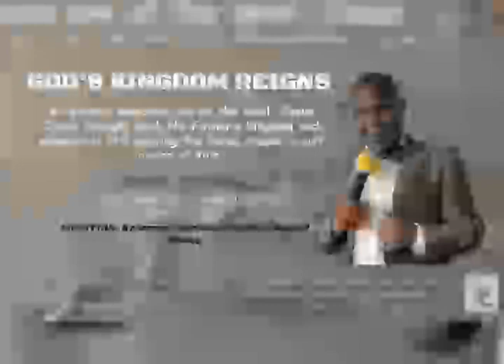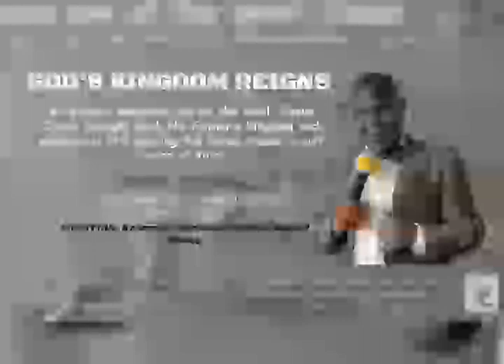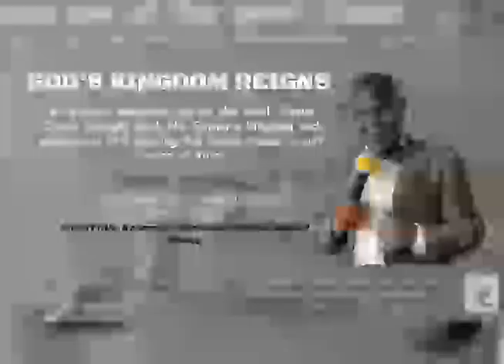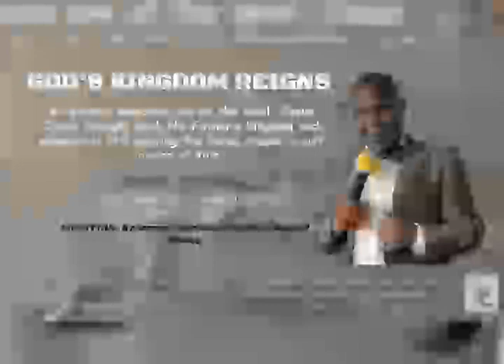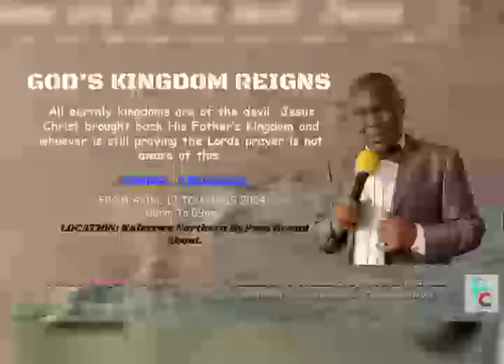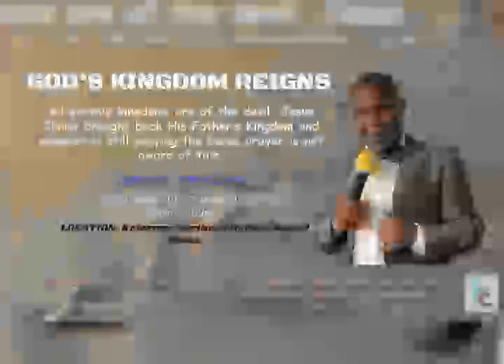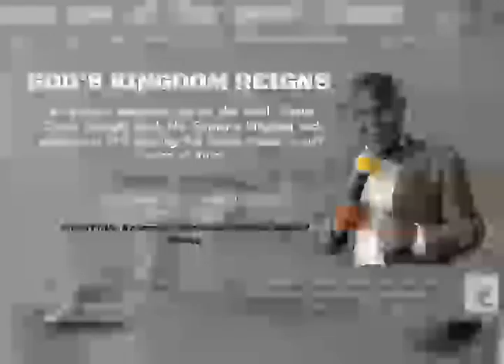Africa in the bible part 2.God's Kingdom Reigns Gospel Crusade Day 2 Kaleerwe 2024